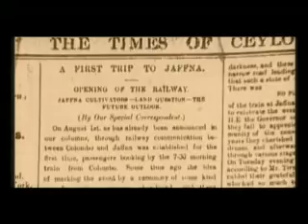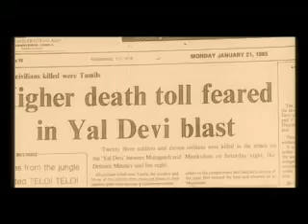Uthuru Mithuru 1